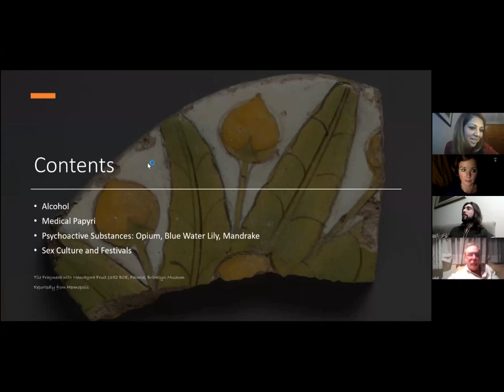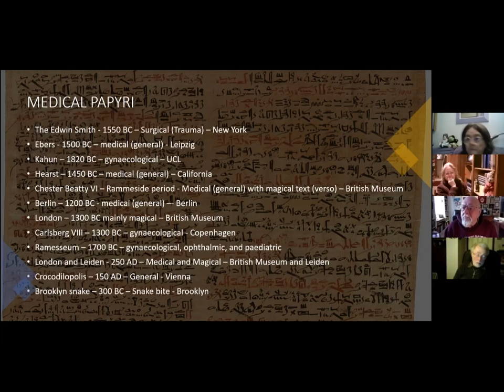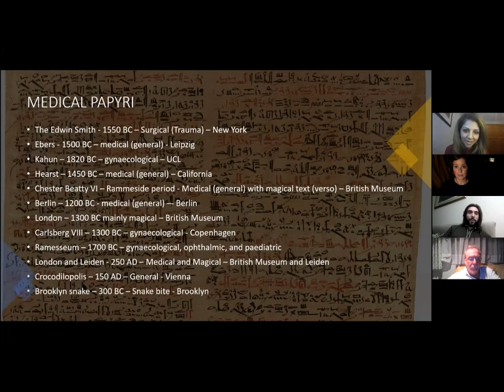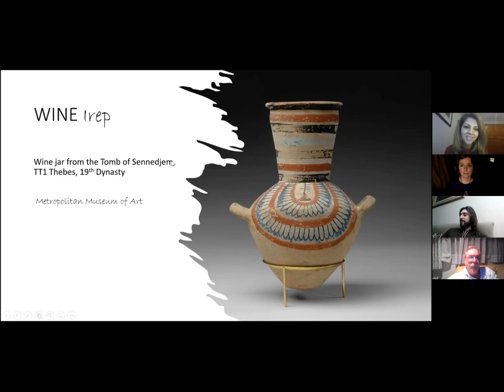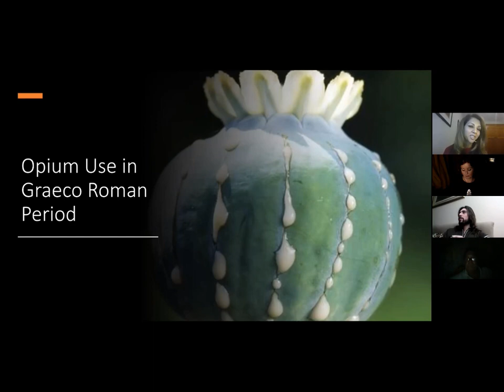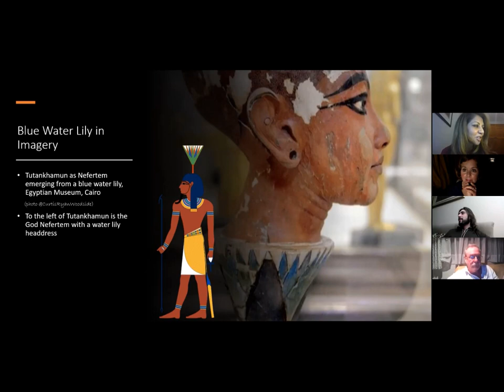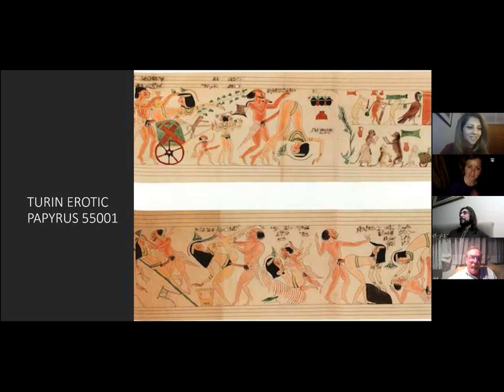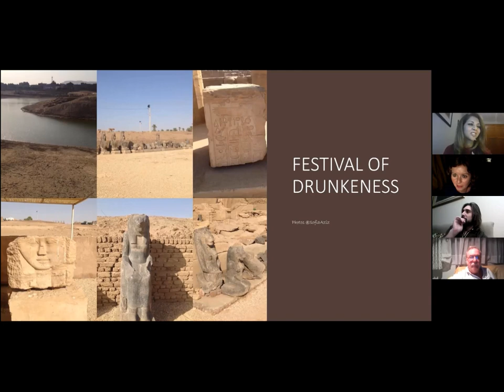Sofia Aziz, Biomedical and Forensic Egyptologist: Sex, Drugs and Festivals in Ancient Egypt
Apologies for sound quality on this one, but I have been requested by regular Explorers Clubbers to upload anyway - it may be useful to utilise the subtitles option.

Also due to a skewiff internet connection (Mercury retrograde and all that jazz) Sofia does dip out and go all robotic at the end, this recording is missing the last portion of the talk dealing with the Festival of Drunkenness,  our Q+A and important information regarding the likelihood of a high toxoplasma gondii infection rate in Ancient Egypt -  and perhaps most noticeably, my excellent reading of a graphic sex poem from the olden days.

Otherwise, I'm sure you will learn something and I've already spoken to Sofia about doing another talk soon.

This talk is all about drugs, medicines and partying habits in Ancient Egypt.
Her talk is about 1 hour long and will cover the 12 main medical papyri. How beer and wine was used as a medicine, as well as a vehicle for dissolving psychoactive substances such as the emblematic blue water lily. Sofia will be talking about the alkaloids contained in particular botanical specimens available to the Egyptians.

She'll be looking at the the brewing of beer, what it tasted like, alcohol strength, the compounds present and also - antibiotic beer from Nubia. Sofia will explain the uses of opium, blue water lily, mandrake and cannabis in beer and wine and look at how the blue water lily was used as Viagra is today.
Sofia will also discuss contraception, pregnancy tests and treatments for impotence etc.

AND then banquets and feasts, especially the Festival of Drunkenness - where she believes alcohol laced with narcotics was consumed to reach an epiphany with Sekhmet. Sex was very much part of this festival, so she'll be reading some poems that provide evidence for this. Last but not least, the Turin Erotic Papyrus will be discussed.

Interviewed by Sarah Janes for The Explorers Club (St. Leopards)